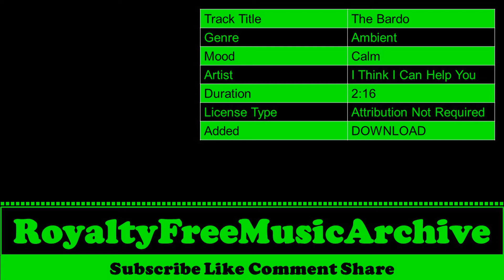The Bardo - I Think I Can Help You | Calm - Ambient | Copyright Free Music | Royalty Free Music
🎵 Track Info   :

 Track Title  :  The Bardo
 Genre        :  Ambient
 Mood      :  Calm
 Artist      :  I Think I Can Help You
 Duration  :  2:16
 License Type :  Attribution Not Required
 Added      :  DOWNLOAD